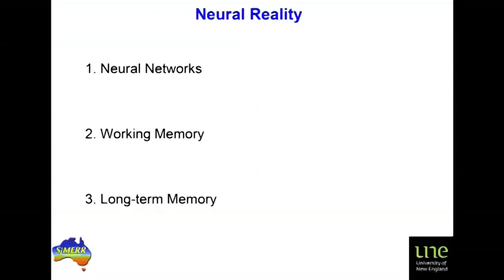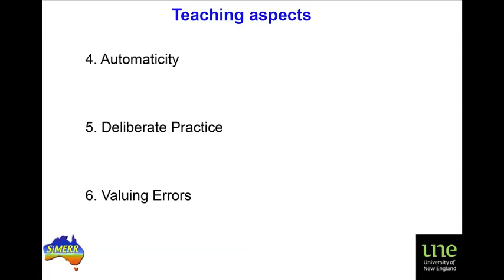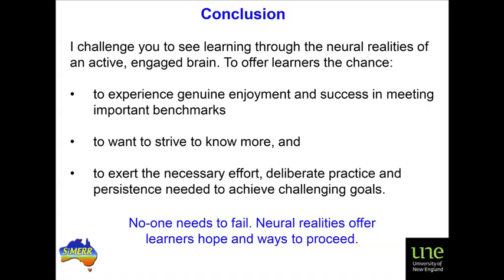The importance of a second chance: Dr. John Pegg at TEDxNorthernSydneyInstitute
John Pegg is Professor and foundation Director of the SiMERR National Research Centre at the University of New England, Armidale. He is known for his contribution to theory-based cognition research in assessment, and his ongoing work in and commitment to improving the learning outcomes of learners in rural and regional Australia.

He has been involved in many recent large-scale projects linked to: state-wide diagnostic testing programs in science, developmental-based assessment and instruction, the validation of the Australian Professional Teaching Standards, the ÆSOP study investigating faculties achieving outstanding student-learning outcomes, and national and international research into teacher career stages and quality teacher assessor training.

He has strong links with schools, professional teaching associations, and educational authorities in Australia and overseas, being used as a research consultant in improving teaching practice in schools, professional development of teachers and syllabus development.